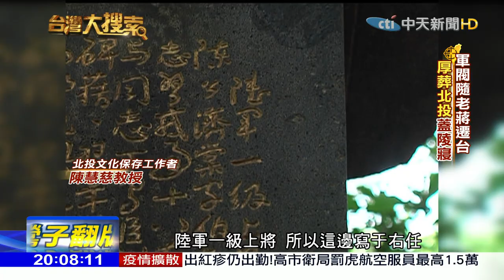2018.04.07台灣大搜索／為選議員！破壞「將軍」墓地惹禍？ 選前遭槍殺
清明連假，尤其在墓園周邊，鐵定大塞車，因為這是一年一度到先人墓地掃墓的日子，或許是因為對亡者另一個世界的未知，因此常常有許多禁忌傳說！
特別今年是選舉年，令人聯想到16年前的台北市議員選舉，參選的現任議員陳進棋，在投票日前被槍殺，這些年，台北市北投當地流傳一種神秘說法，說這起槍擊命案，和當地的陸軍一級上將"陳濟棠"墓園有關，真的嗎？陳濟棠是誰，他有"南天王"之稱，和蔣介石是死對頭。據傳這些血光之災，與門口最詭異的兩尊石獅子，相互牽動，至今依舊下落不明！